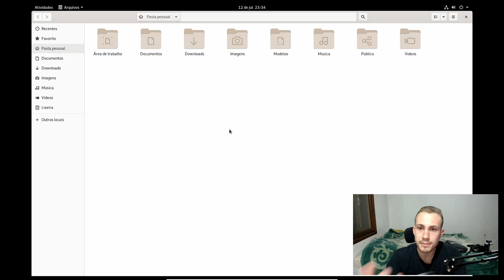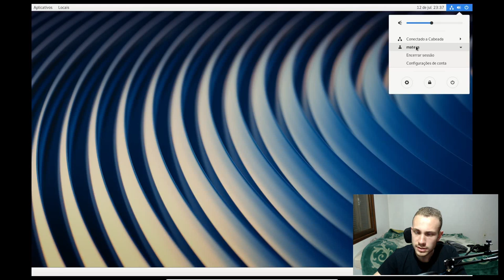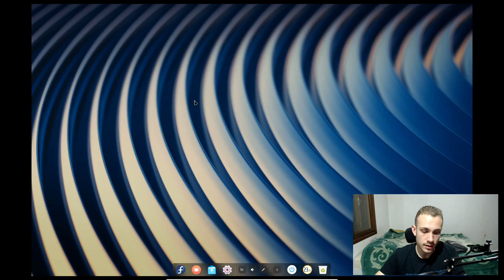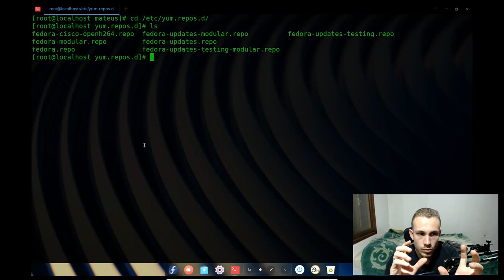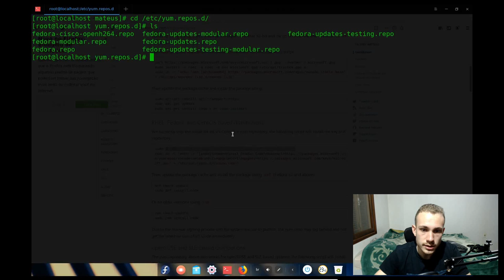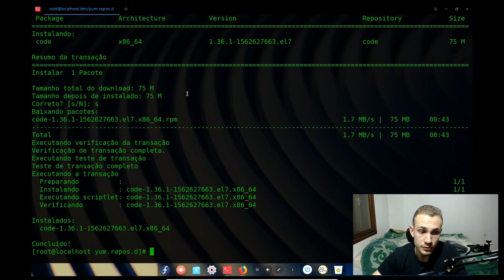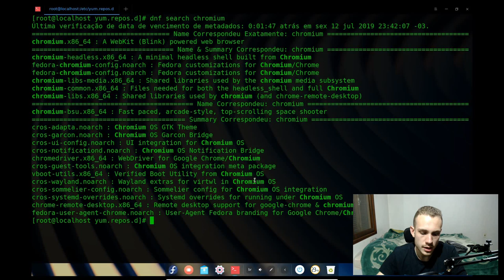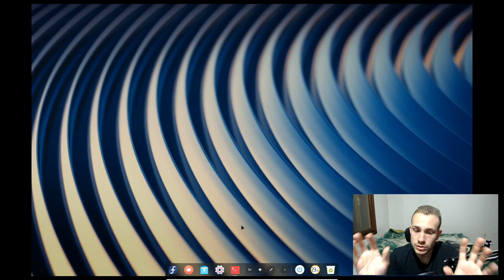INICIANTE LINUX #7 - FEDORA 30: A ANÁLISE de quem NUNCA usou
O Fedora 30 é um sistema bastante interessante pelo seu foco no usuário final mas também agregando bastante liberdade, bastante similar ao Debian, seu concorrente direto. Hoje trago a análise de quem nunca usou o Fedora 30.